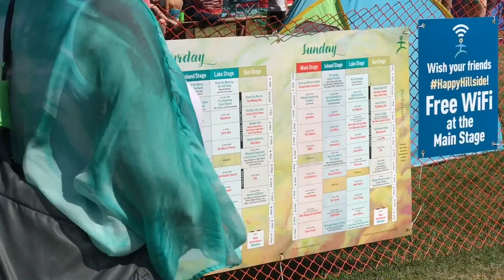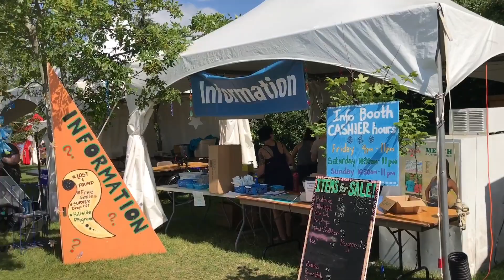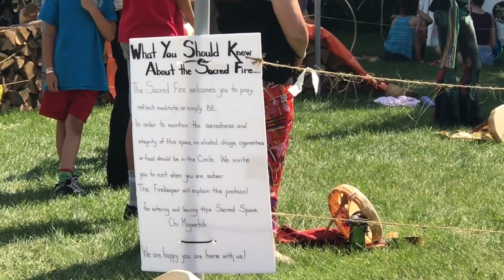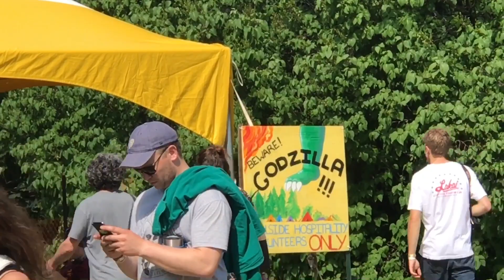Guelph Hillside Summer Festival 2017